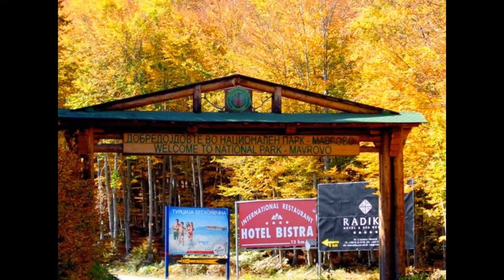Mavrovsko Ezero i Oki-ribar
popop